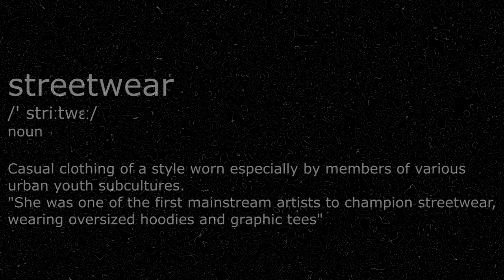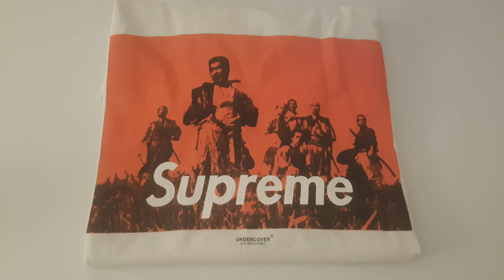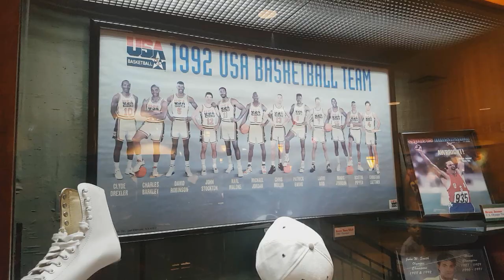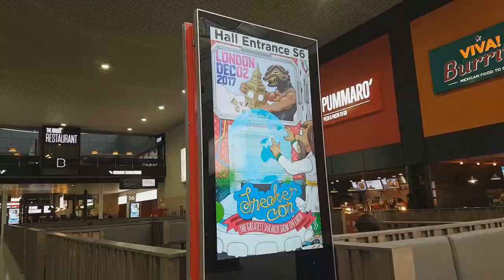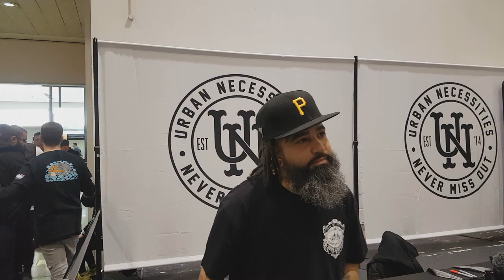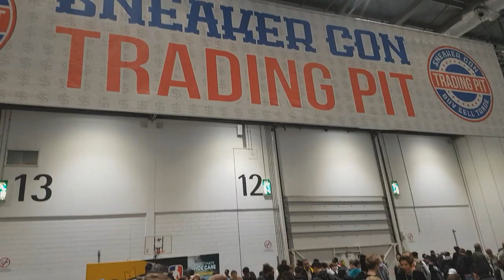Journey of Hype: A Streetwear Documentary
Documenting modern streetwear, I travel far and wide to see it from different perspectives. I interview Jaysse Lopez (owner of Urban Necessities), showcase the scale modern streetwear has gotten to, and highlight the culture's origins.